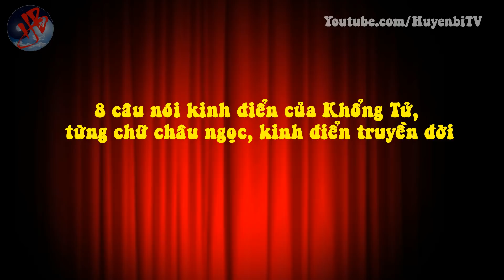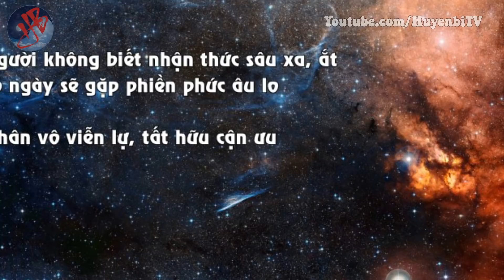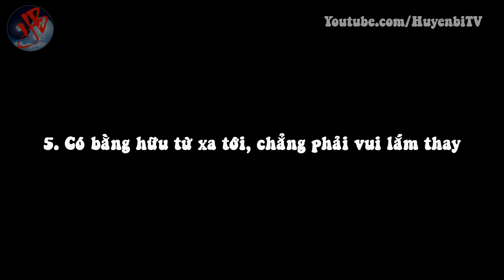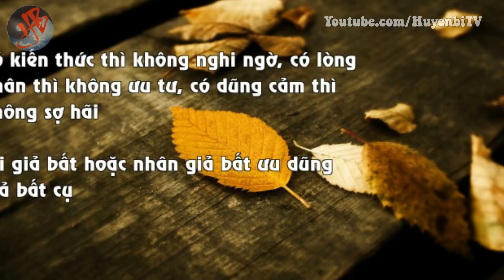8 câu nói kinh điển của Khổng Tử, từng chữ châu ngọc, kinh điển truyền đời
[Huyền Bí TV] - Khổng Tử (551 TCN - 479 TCN), tên Khâu, tự Trọng Ni, người  ấp Tưu, nước Lỗ cuối thời Xuân Thu. Khổng Tử là nhà tư tưởng, nhà giáo dục, nhà chính trị vĩ đại cổ đại, là người sáng lập học phái Nho gia, là một trong 10 đại danh nhân trong lịch sử thế giới. Dưới đây là 8 câu nói đại kinh điển của Khổng Tử, từng chữ từng chữ đều kết tinh trí huệ siêu phàm của bậc Thánh nhân, ai đọc được đều thụ ích. Hãy cùng Huyền Bí TV suy ngẫm và khám phá bạn nhé!